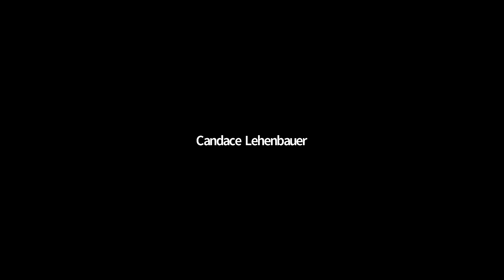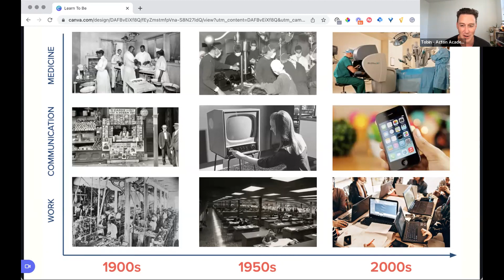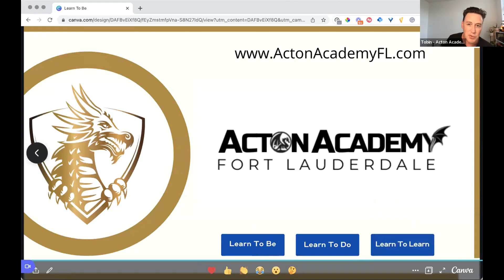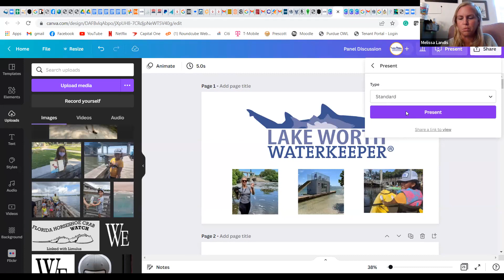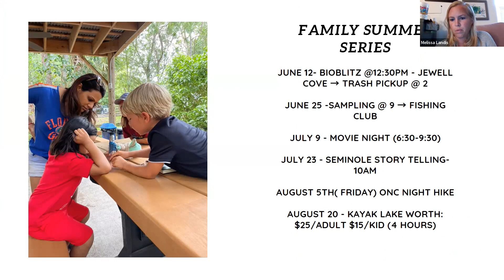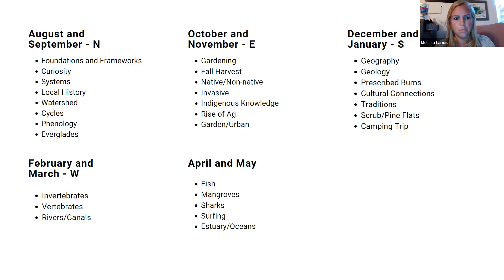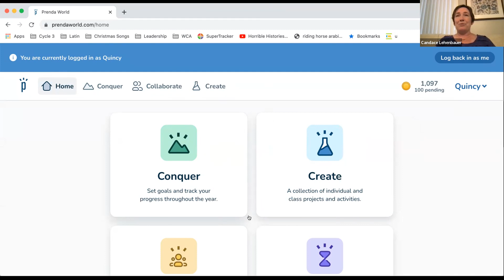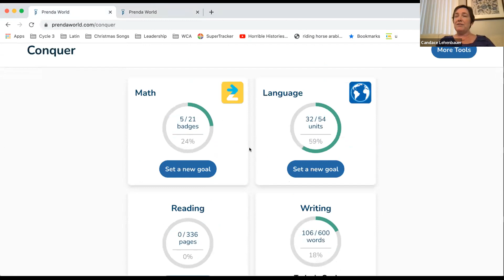Non-Traditional vs. Traditional Education, Microschool South Florida Online Info Meeting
Show Notes: Microschool Online Info Meeting 5_25_22

Non-traditional vs. Traditional Education
With Guests:
Acton Academy Ft. Lauderdale,
Lake Worth Water Keeper, and
Tapestry Academy, Boca Raton

0:00 Introduction, Candace Lehenbauer
 Purpose:
 1. Introduce parents to opportunities in South Florida.
 2. Be more connected with other like-minded educators.
 3. Invite more people to be involved in the conversation.

3:31 Speaker 1, Tobin Slaven, Acton Academy, Ft. Lauderdale,

15:16 Question from Audience, Emotional and Social

18:15 Speaker 2, Melissa Landis, Lake Worth Water Keeper,

32:23 Speaker 3, Candace Lehenbauer, Tapestry Academy, Boca Raton,

43:15 Guided Questions: Non Traditional vs. Traditional Education
Why choose non-traditional vs. traditional?
How did you get started on your journey?

52:58 Question from Audience, Enrollment Process

59:00 Closing Remarks

Join us for more events over the next few weeks:
Wednesday, 6/1/22, for our next Online Info Meeting. We’ll have new guest speakers.

Microschool Showcase and Curriculum Expo, Saturday, June 11, 2022, 10 a.m. to 1 p.m. in Boca Raton.

Magical things happen when we come together as a community.
Microschool South Florida is a networking resource for parents and educators to connect. Modern one-room schoolhouses, edupreneurs, tutors, homeschool co-ops, and after-school programs welcome.